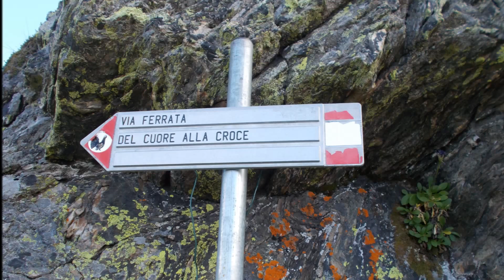154- Monte Palabione per la via ferrata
Dal Passo dell'Aprica su per le piste del Palabione passando dal Rifugio Valtellina e arrivando al Colle Pasò nei cui pressi parte la ferrata che porta in cima al Monte Palabione. Discesa per il sentiero.

Casimaister